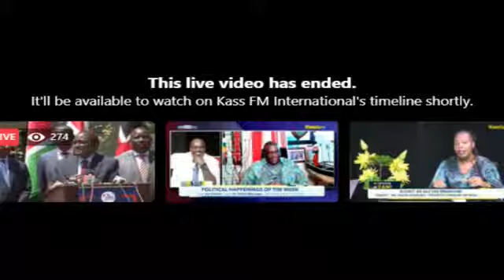KALOZO DEMAND RAILA TO HONOR NASA COALITION AGREEMENT FIRST BEFORE AZIMIO OKA DEAL 🔥